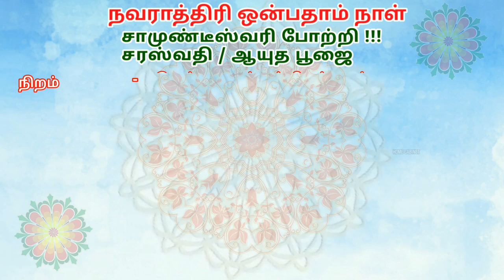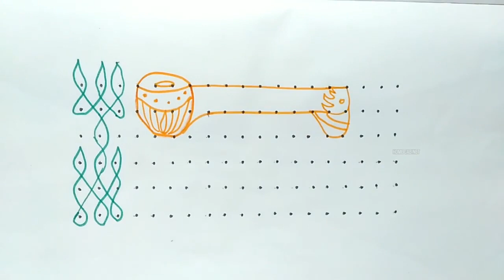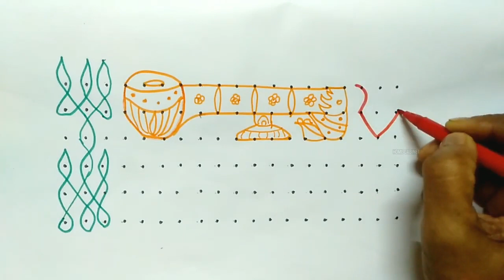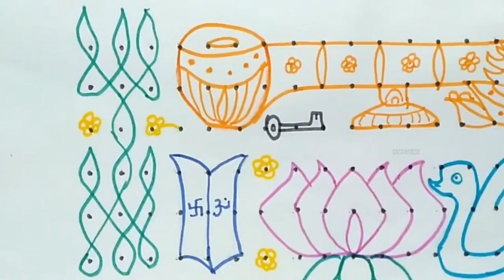சரஸ்வதி (ஆயுத) பூஜை கோலம் | Goddess Accessories kolam | நவராத்திரி ஒன்பதாம் நாள் | Navaratri Kolam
சரஸ்வதி (ஆயுத) பூஜை கோலம் | தேவியரின் ஆயுதக்கோலம் | Goddess Accessories kolam | நவராத்திரி ஒன்பதாம் நாள் கோலம் | Navaratri Kolam